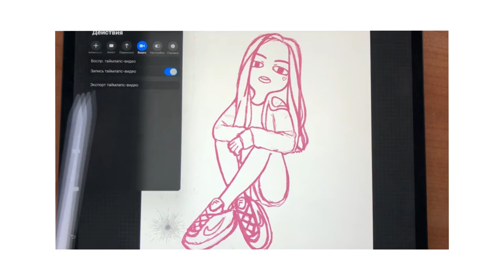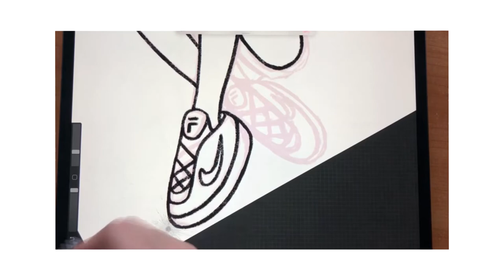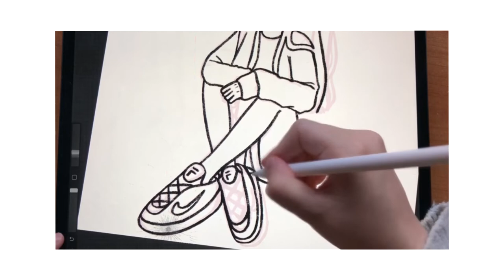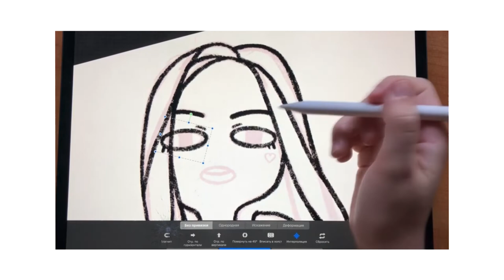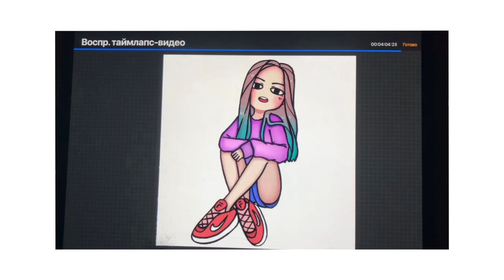SPEEDPAINT | НОВЫЙ СТИЛЬ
MUSIC : David Guetta & Jason Derulo - Goodbye (Eldar Stuff, Tim Cosmos Remix)